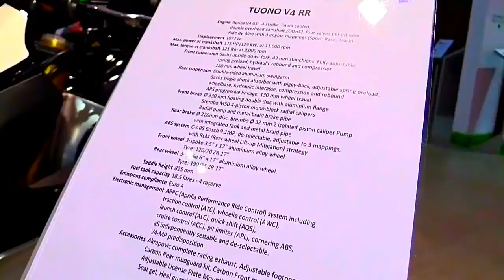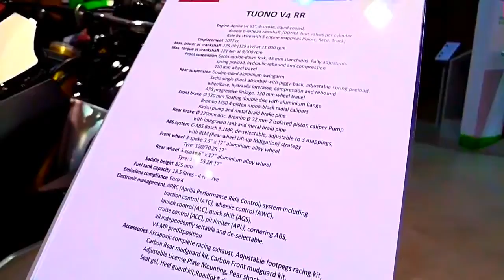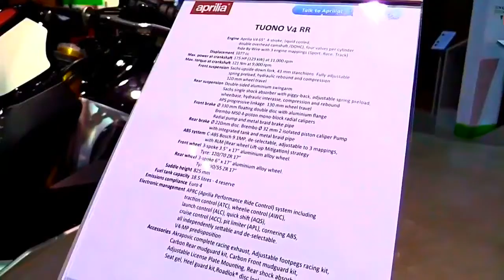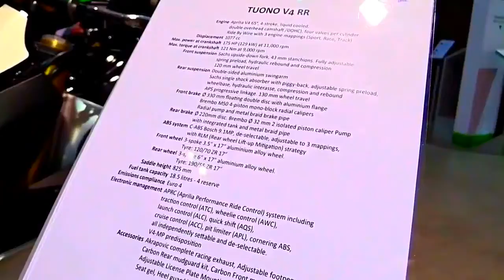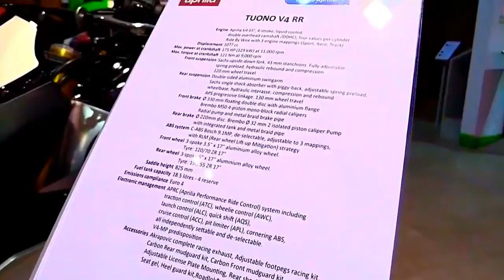2017 Aprilia Tuono V4 RR Milan Accessorized Premium Rare Features Edition First Impression